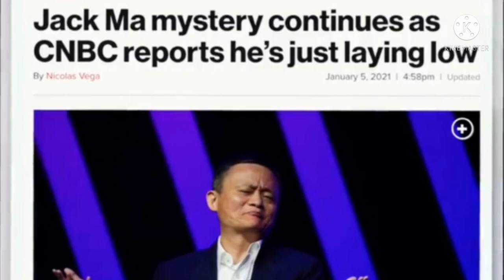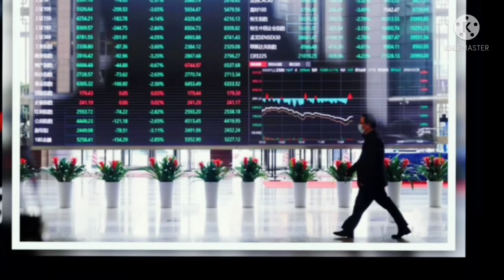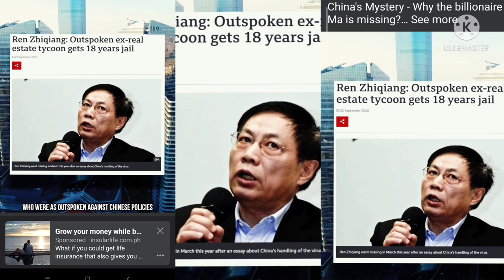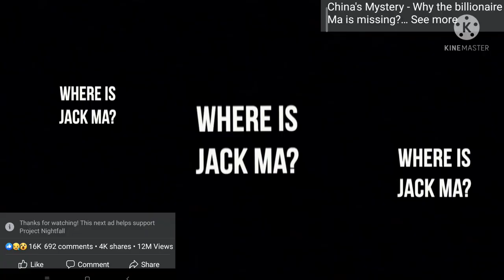What happened to billionaires missing in CHINA? by krisha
China

China’s disappeared: high-profile figures who have gone missing in the past decade

Peng Shuai is latest in long line of artists, officials and celebrities to have vanished in recent years

What happened to Peng Shuai?

The Chinese tennis player Peng Shuai has not been heard from publicly since she accused a former vice-premier of sexual assault. Peng is the latest in a long line of high-profile figures in China – artists, celebrities, high-ranking officials, and media moguls – who have disappeared in the past decade.

￼Ai Weiwei. Photograph: Hollie Adams/Getty Images

Ai Weiwei, artist

The dissident contemporary artist has been openly critical of the Chinese government, especially on issues of democracy and freedom of speech. In 2011, he was arrested in Beijing and spent 81 days at a secret prison facility. For years his passport was withheld.

Ai is one of the few celebrities to have shown the world what it is like to be disappeared in China. In 2015, he took over the main galleries at the Royal Academy of Arts in London, building a mock-up model of his severely restricted life in prison. In it, menacing-looking guards oversee his every activity, from sleeping to eating, showering and defecating.

￼Zhao Wei. Photograph: Kin Cheung/REUTERS

Zhao Wei, actor

In recent months, the Chinese government has launched an intensive crackdown on celebrities who it says lead young people astray and away from the ideals of the Communist party.

The billionaire film star and pop singer Zhao Wei in effect vanished from public life in China in August, with her online presence erased. Her films and TV shows were also removed from popular streaming sites.

It is not clear if Zhao is under house arrest or keeping a low profile. In September, she was spotted at her hometown in eastern China posing for a photo. Last week, the Chinese internet portal Netease spotted Zhao at an online shopping event.

￼Meng Hongwei. Photograph: Andrew Matthews/PA

Meng Hongwei, Interpol chief

A former vice-minister of public security in China, Meng Hongwei was among a growing group of Communist party figures caught in President Xi Jinping’s anti-corruption campaign, which is seen largely as a purge of political enemies.

‘It’s not justice’: wife of detained Interpol chief faces down China

Meng rose to global prominence in 2016 when he was elected as president of Interpol, the international organisation that facilitates worldwide police cooperation.

However, his term ended prematurely in 2018 when he disappeared during a visit to China. He was later accused of accepting bribes and expelled from the Communist party, and in 2020 Meng was jailed for 13 years on bribery charges. His wife, Grace, was granted political asylum in France last year after saying she feared she and her two children would be the targets of kidnapping attempts.

Jack Ma, business magnate

Beijing’s leadership has become deeply concerned about the rapidly growing power and influence of the country’s business elite. Jack Ma, the founder of the e-commerce giant company Alibaba, was the most prominent figure to have disappeared from public life after a crackdown on his empire. Authorities in Beijing had ordered an investigation into allegations of “monopolistic practices” at Alibaba.

The party’s over: China clamps down on its tech billionaires

Ma’s vanishing a year ago, shortly after he publicly criticised government business regulations, had fuelled speculation that he may have fled China. However, he resurfaced three months later in an online video from his hometown. According to local media, Ma said he had been “studying and thinking, and we have become more determined to devote ourselves to education and public welfare”.

In the past few weeks, Ma was seen in Hong Kong meeting business associates. He also travelled to Spain, where he was spotted on his luxury yacht

Gui Minhai, bookseller

A Hong Kong-based publisher who specialised in sometimes gossipy books about China’s political elite, Gui Minhai mysteriously vanished from his Thai holiday home in October 2015. Held incommunicado for months, he reappeared in 2016 in mainland China on state television where he said in a seemingly staged announcement that he had turned himself in over a drink-driving incident.

Gui Minhai: the strange disappearance of a publisher who riled China's elite

Two years later, Gui was partially released and allowed to make video calls, but in 2018, he was again detained by plainclothes officers while travelling with two Swedish diplomats to a medical appointment.

As a Chinese-born Swedish citizen, Gui’s detention has caused a serious diplomatic rupture, pitting China against Sweden and other European Union countries, prompting concerns that their citizens could be next.